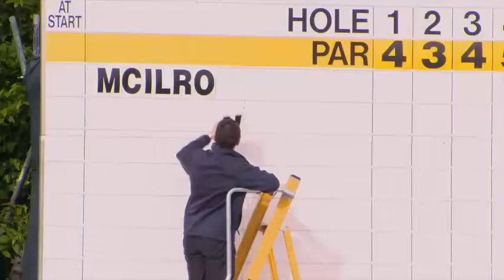BMW PGA CHAMPIONSHIP 2014 PREVIEW